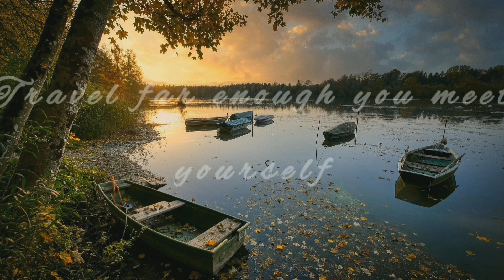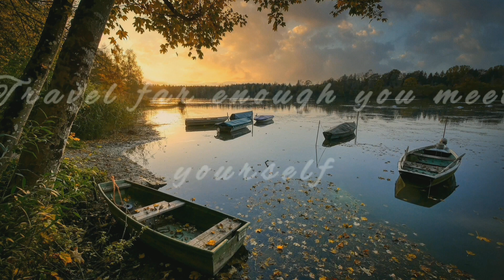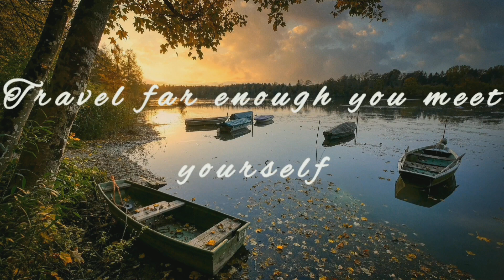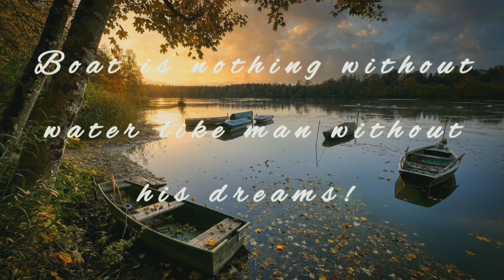Pleasant Relaxing Music for Sleep with Beautiful sunrise - Mediation Music, Study Music, Piano Music